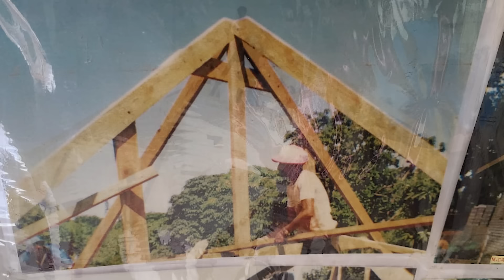Mount Edgecombe Mariamman Temple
"Mount Edgecombe Mariamman Temple - A Bitter Sweet Tale" delves into the rich spiritual tapestry of the Mount Edgecombe Mariamman Temple. This documentary beautifully narrates the origins and evolution of this sacred sanctuary, from its humble beginnings among the sugarcane fields to its present-day reverence. Through the voices of devotees and the sacred rituals performed, we explore the unwavering faith, cultural heritage, and divine connections that bind generations. Witness the profound impact of the temple on the community, the spiritual transformations it inspires, and the enduring legacy of devotion, hope, and resilience.